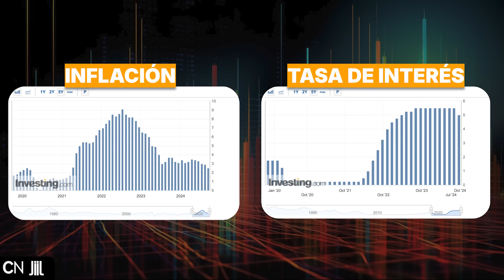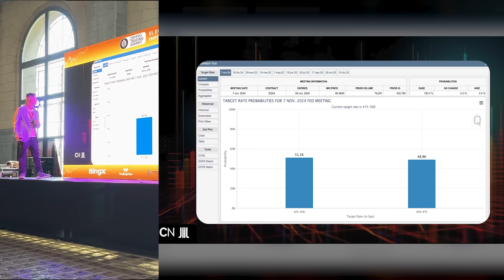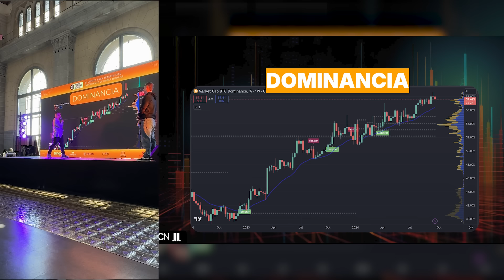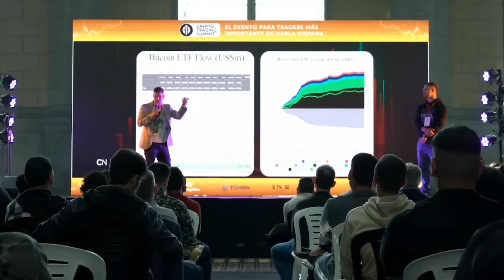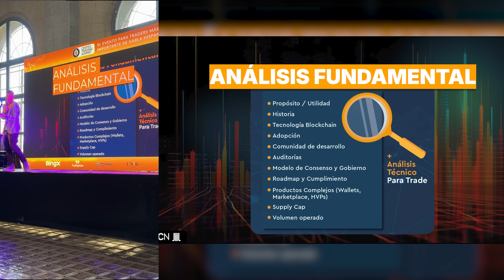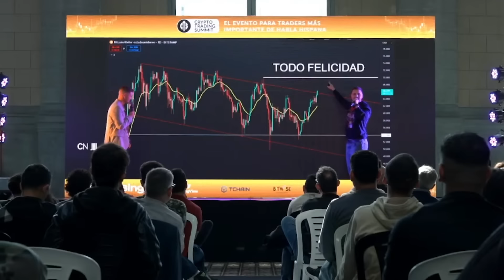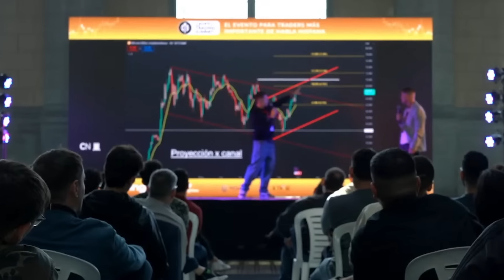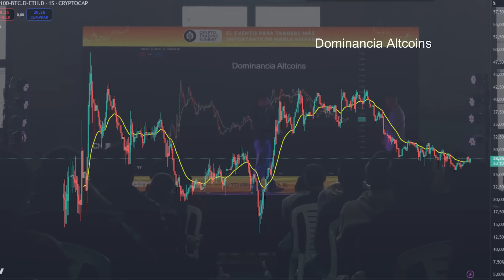¿Quieres Invertir en Criptomonedas con Éxito? ¡Mira Esto!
En esta charla del Crypto Summit, analizamos el mercado alcista de criptomonedas para el 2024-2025. Descubre las proyecciones y tendencias para la próxima bull run.

   👍 Un LIKE y compartir ayuda mucho a crecer la comunidad

00:00 Introducción
02:22 Bull Run
07:22 Situación Financiera
12:03 Análisis Bitcoin
15:08 Análisis Ethereum
19:21 Próximo Ciclo Alcista
21:00 Análisis Técnico Bitcoin
29:50 Cierre